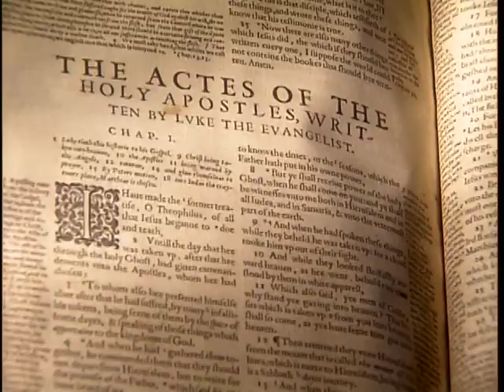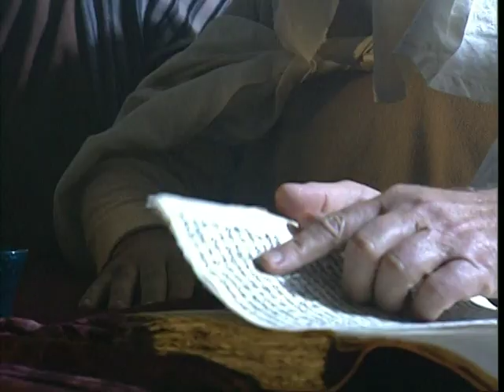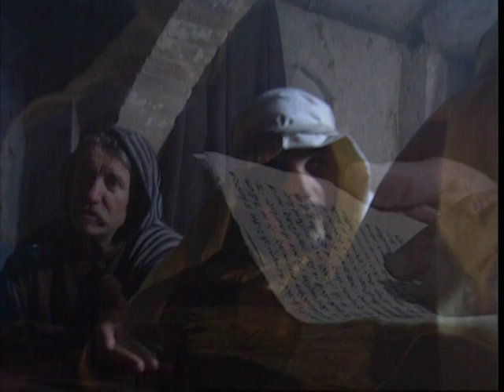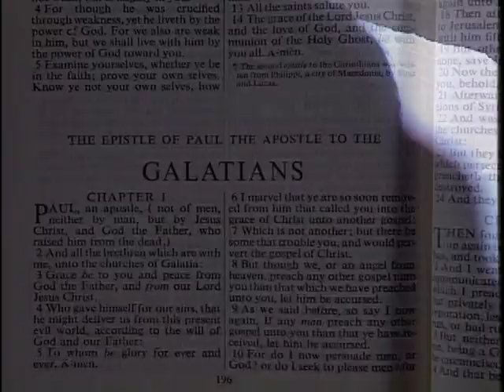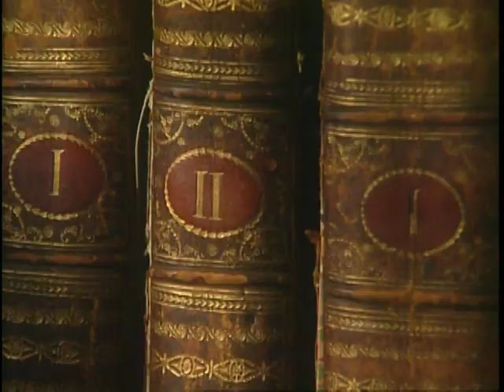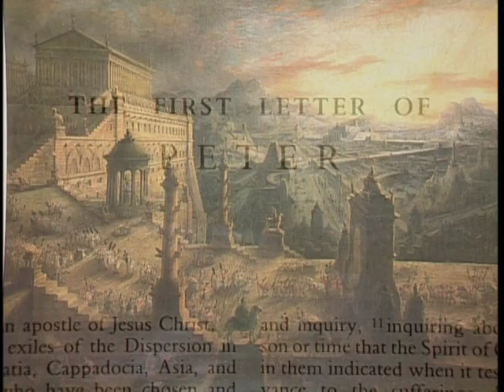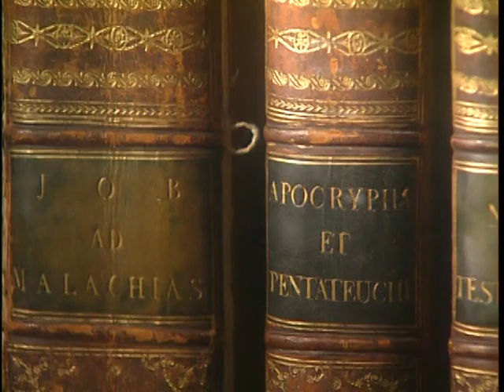St. Peter part 3